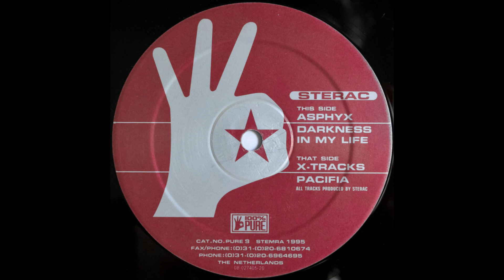Sterac - Darkness In My Life [PURE 9]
Sterac – Asphyx
Label: 100% Pure – PURE 9
Format: Vinyl, 12", 33 ⅓ RPM
Country: Netherlands
Released: 1995
Genre: Electronic
Style: Techno, Breakbeat, Trance